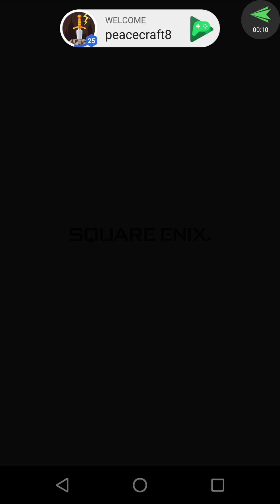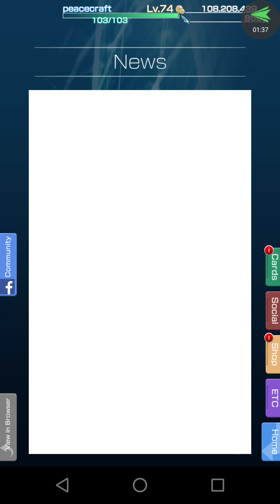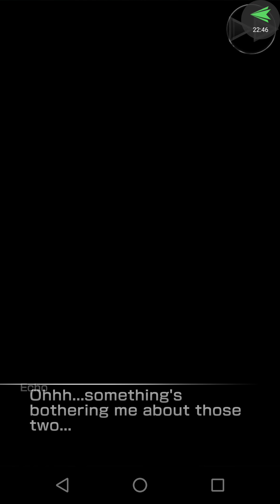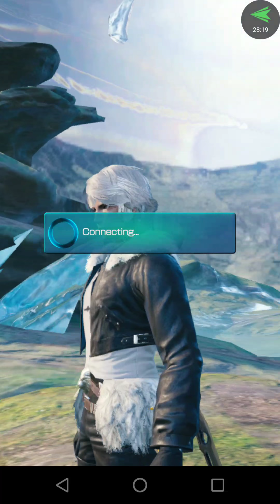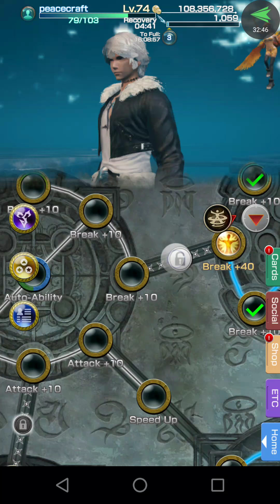FF;Mobius to the runic temple Ifrit's Trial